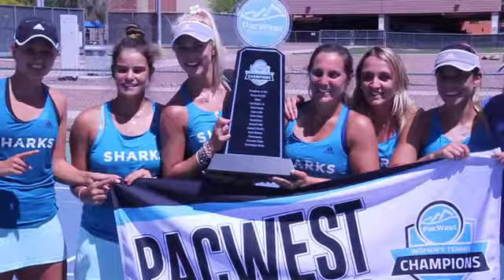2018 PacWest Tennis Championships - Women's Final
Hawai‘i Pacific claims its first ever PacWest Championship with a thrilling ending in Surprise!